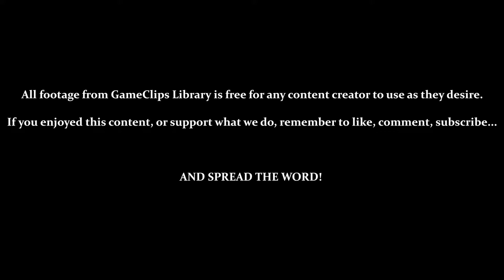Blacksmith & Speedrun Modes — Panzer Paladin (Steam) — GameClips Library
This Clip's Contents:
- Trying Out Blacksmith Mode / Making a Weapon
- Trying Out Speedrun Mode
     - Speedrun — Canada (Silver Medal)